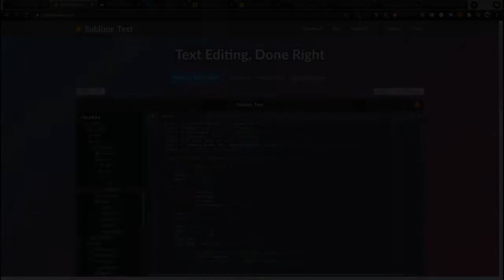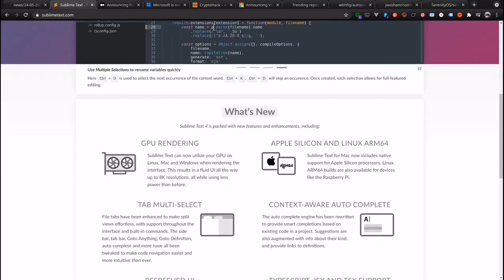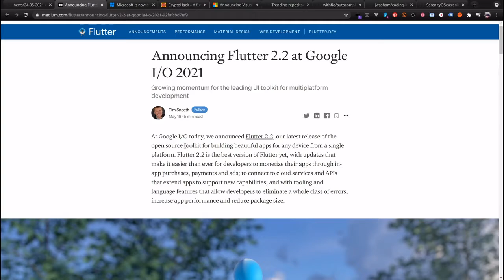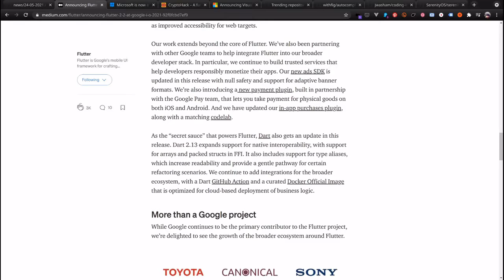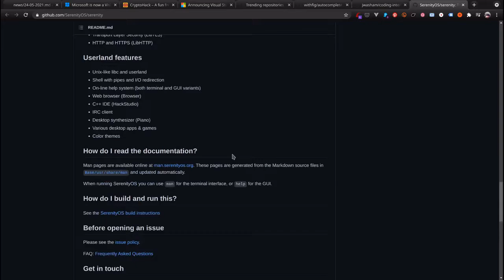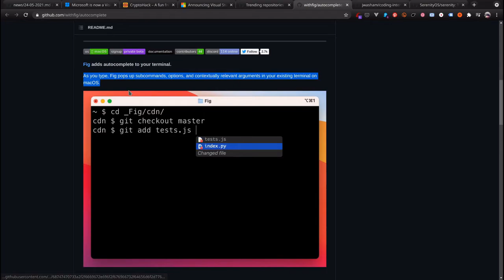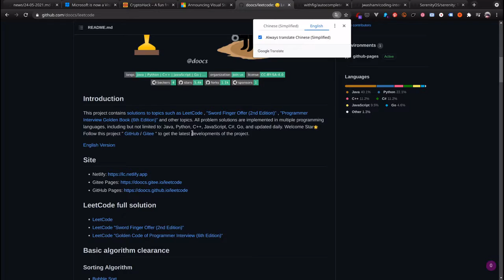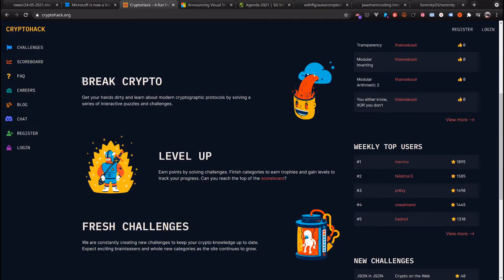Noticias para devs - 01-06-2021 | ST4, Flutter 2.2, SG Conference Enterprise